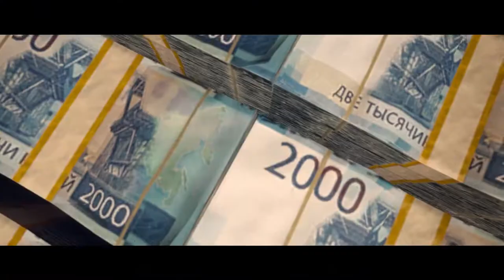WARZONE PACIFIC Leaks + Rumours (The Pacific Release Date)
Gaz x

-Extra Tags-